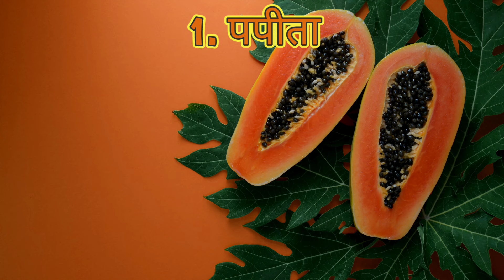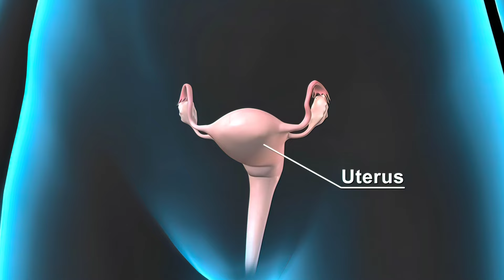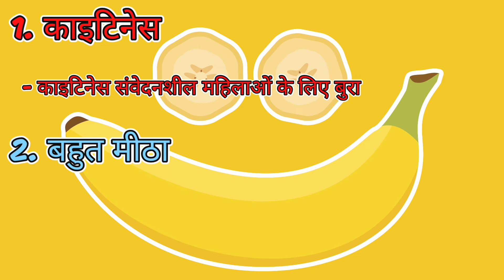Pregnancy में किन फलों से परहेज करें | गर्भावस्था में कौन से फल नहीं खाने चाहिए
हालांकि फल ज्यादातर स्वस्थ होते हैं,  लेकिन कुछ फल गर्भवती महिलाओं के अनुकूल नहीं होते हैं।

यदि इनका सेवन करते समय सावधानी नहीं बरती जाती है, तो वे योनि से रक्तस्राव और सबसे खराब स्थिति में गर्भपात भी कर सकते हैं।

यहां आप जानेंगे कि गर्भावस्था के दौरान किन फलों से परहेज करना चाहिए -

पहला है पपीता -

पपीता स्पष्ट कारणों से सूची में सबसे ऊपर है

पपीता आपके शरीर के तापमान को बढ़ा सकता है, जो गर्भावस्था के दौरान अच्छा नहीं है।

इसके अलावा, यह फल लेटेक्स से भरपूर होता है जिससे गर्भाशय में हो सकता है.
संकुचन,..., रक्तस्राव,...,... और गर्भपात भी

दूसरा है .अनानास

गर्भावस्था में नहीं खाने वाले फलों की सूची में अनानास भी उच्च स्थान पर है।

ऐसा इसलिए है क्योंकि अनानास खाने से गर्भाशय में तेज संकुचन हो सकता है, जिसके परिणामस्वरूप गर्भपात हो सकता है।

दरअसल अनन्नास में ब्रोमेलैन नामक एंजाइम होता है जो प्रोटीन को तोड़ता है।

यह गर्भाशय ग्रीवा को नरम कर सकता है और इसके परिणामस्वरूप शुरुआती श्रम हो सकता है।

तीसरा है... खजूर

गर्भवती महिलाओं को अक्सर खजूर के सेवन से बचने की सलाह दी जाती है।

एक मुख्य कारण यह है कि वे शरीर को गर्म करने का कारण बनते हैं

चौथा है. केले

हालांकि गर्भावस्था के दौरान केला खाना सुरक्षित माना जाता है, लेकिनbदो मामलों में बचना चाहिए .

पहला है

केले में चिटिनेज होता है जो एक ज्ञात एलर्जेन है।

इसलिए जिन महिलाओं को चिटिनेज से एलर्जी है उन्हें केले का सेवन नहीं करना चाहिए।

दूसरा.

केले में शुगर की भी अच्‍छी मात्रा होती है इसलिए डायबिटिक लोगों को हर कीमत पर केला खाने से बचना चाहिए।